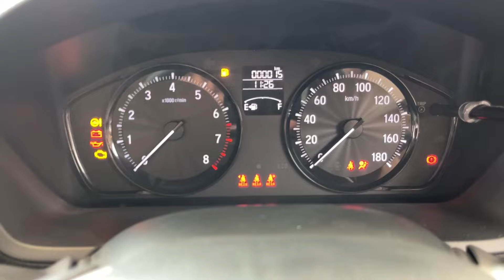Honda Amaze Base Model 2024 || Honda Amaze E Base Variant || Honda Amaze CNG 2024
The BS6 Phase 2 updated Honda Amaze was launched on 5 April, 2023.

Variants:

The new Honda Amaze is offered in three variants, including E, S, and VX.

Feature list:

The updated Amaze comes with a redesigned front end that includes new LED projector headlights, LED fog lamps, a grille, and bumpers. Besides that, there are new 15-inch dual-tone alloy wheels too. Honda has also reworked the taillights and the rear bumper of the sedan.
The dual-tone cabin gets silver and chrome inserts on the dashboard and inside door panels. Moreover, there is a seven-inch infotainment system, analogue instrument cluster with multi-info display, paddle shifters, engine start/stop switch, and steering-mounted cruise control switches.

Engine and specifications:

Honda offers only one engine with the Amaze – a 1.2-litre petrol that makes 89bhp and 110Nm torque. It is BS6 Phase 2 and E20 fuel-compliant and is paired with a manual or CVT automatic transmission.

Safety:

The India-spec Honda Amaze has received four stars in the GNCAP crash test.

Competition:

The Honda Amaze rivals the Maruti Suzuki Dzire, Hyundai Aura, and Tata Tigor in the compact sedan segment in India.

cng cars under 10 lakhs in india

cng cars malayalam

cng cars pros and cons

cng cars in usa

cng cars in nigeria

cng cars under 8 lakhs

cng cars with sunroof in india

cng cars accident

cng cars average mileage

cng cars after 5 years

cng cars automatic transmission

cng cars are safe or not

cng cars advantages and disadvantages

cng cars available in india

cng cars are safe

cng car average per kg

cng car average problem

automatic cng cars in india

automatic cng cars in india 2024

all cng cars available in india

are cng cars safe

amt cng cars in india 2024

automatic cng cars

affordable cng cars in india

all cng cars

advantages and disadvantages of cng cars

are cng cars worth it

cng cars blasting

cng car best engine oil

cng car benefits in hindi

cng cars best mileage

cng car bike

cng car blast reason

cng car best

cng car bangladesh

cng car burning

cng car baiju n nair

best cng cars in india 2024 under 10 lakhs

best mileage cng cars in india 2024

best budget cng cars 2024

best cng cars under 8 lakhs

budget cng cars in india 2024

best cng cars in india 2024 under 15 lakhs

best cng cars in india 2024 under 8 lakhs

best 7 seater cng cars in india 2024

cng cars comparison

cng cars cons

cng car cylinder testing

cng car chalte chalte band ho jata hai

cng car check engine light

cng car care tips

cng car crash test

cng car conversion

cng car cheapest

cng car can run with petrol

cheapest cng cars in india 2024

company fitted cng cars in india

citroen cng cars in india

cheap cng cars in india

can we use lpg in cng cars

cheapest cng cars in india

company fitting cng cars

compact suv cng cars in india

cons of cng cars

cheapest automatic cng cars in india

cng cars delhi second hand

cng cars disadvantages

cng cars dangerous

cng car driving tips

cng car delhi

cng car direct start

cng car drawing

cng car details

cng car dzire

cng car details tamil

difference between petrol and cng cars

diesel with cng cars in india

drawbacks of cng cars

diesel and cng cars

difference between lpg and cng cars

cng car demerits

delhi second hand cng cars

difference between hybrid and cng cars

dual cylinder cng cars

disadvantages of cng cars malayalam

cng cars explained

cng car engine life

cng car exhaust sound

cng car ertiga

cng car engine wash

cng car engine oil

cng car engine working

cng car engine

cng car explain in tamil